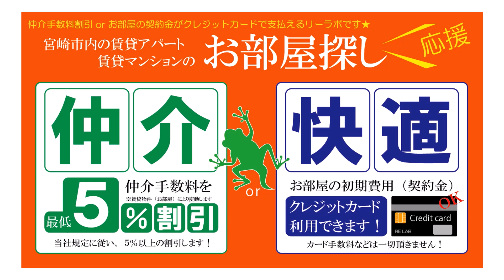宮崎市 新築デザイナーズ部屋 賃貸 ロダン広島通り 1号モデルルーム【不動産のリーラボ】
宮崎市広島1丁目1LDK賃貸物件。ロダン広島通り 空室情報